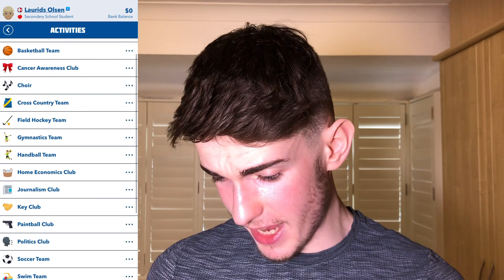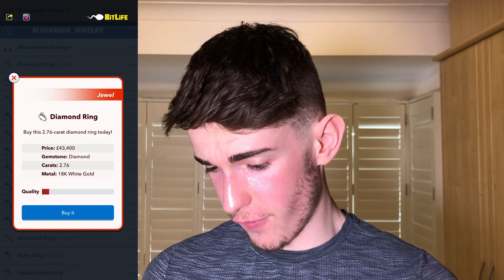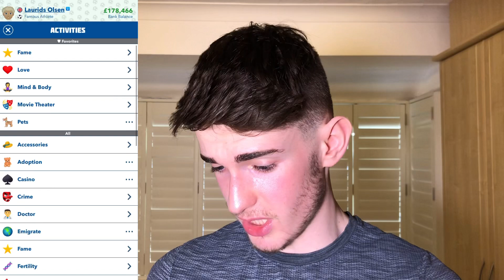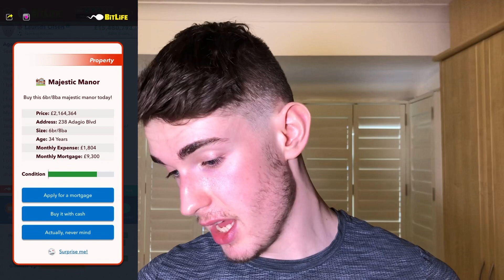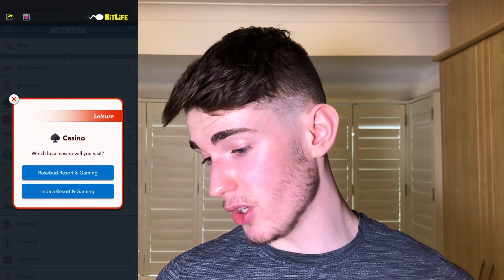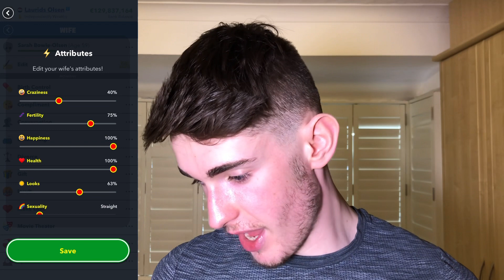BITLIFE VALENTINES CHALLENGE EPICLY FAILED! THIS GAME DOESN'T LIKE ME (NEVER AGAIN)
Hey people I got another bitlife video for you I can't believe this game sometimes.

SNAP - Nathdoherty